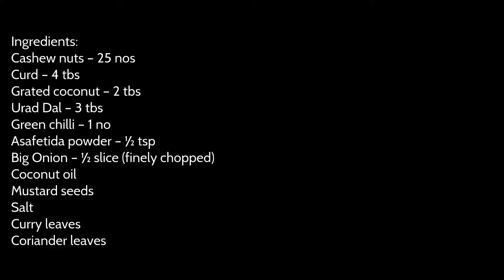കശുവണ്ടി പച്ചടി || Cashew Nut pachadi || Easy pachadi